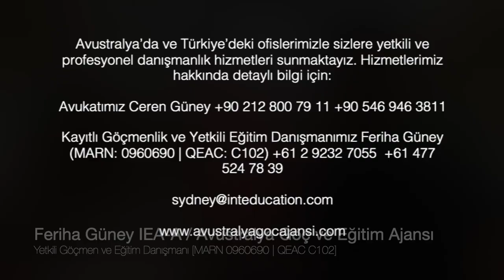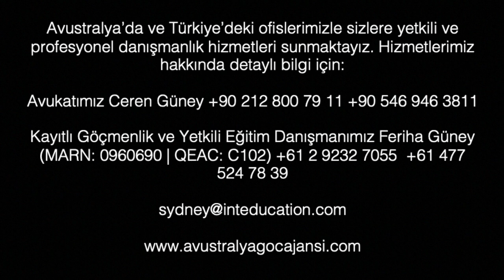Avustralya’da Öğrenci Olmak - Avustralya’da Eğitim ve Göçmenlik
Avustralya’da Eğitim ve Göçmenlik

Yasal Kayıtlı Göçmenlik ve Yetkili Eğitim Danışmanımız Feriha Güney (MARN: 0960690 | QEAC: C102) Avustralya’da öğrencimiz Onurcan ile Avustralya’da eğitim ve yaşam hakkında sohbete.

Avustralya'ya nasıl giderim? Hangi vize türü bana daha uygun? Öğrenci vize başvuru şartları neler? Avustralya’da yaşam nasıl? Avustralya’da nasıl uyum sağlayabilirim? Bu videoları Avustralya’ya eğitim ya da göçmen olarak gelmek isteyenlere gerçek yaşam öykülerinden yola çıkarak bir nebze de olsa yardımcı olmak için hazırlıyoruz.